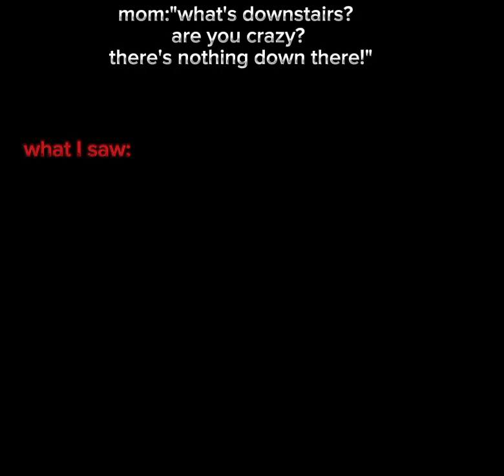DO ANYONE RELATE?!?!